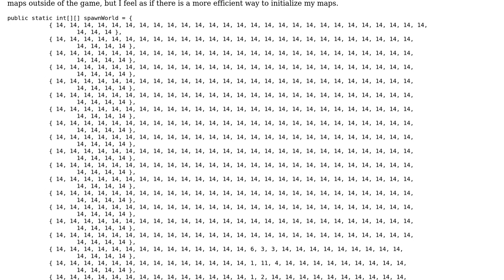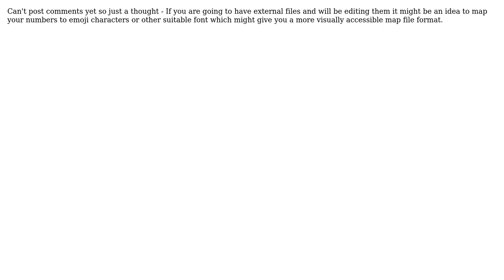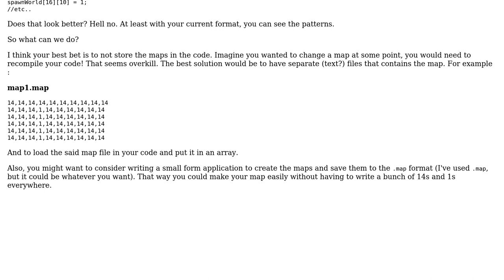Code Review: RPG Map Initialization (2 Solutions!!)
Code Review: RPG Map Initialization

With thanks & praise to God, and with thanks to the many people who have made this project possible! | Content (except music & images) licensed under CC BY-SA | Music | Images & others | With thanks to user WeaponGod243 user Jamie user IEatBagels and the Stack Exchange Network Trademarks are property of their respective owners. You are responsible for your own actions.